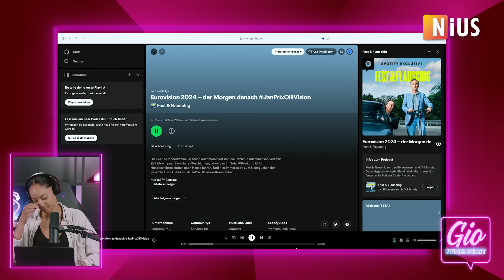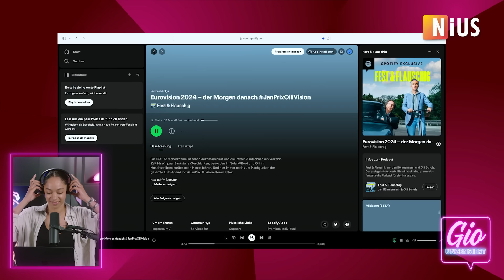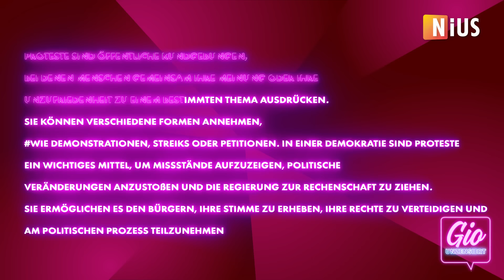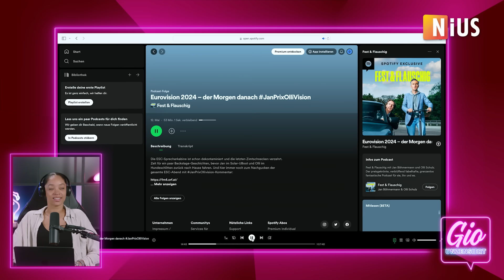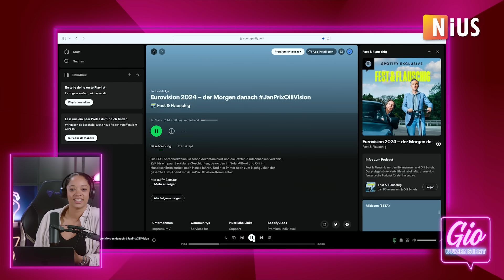Fest, Flauschig & Fake! Böhmermanns Totalausfall beim ESC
Dass Böhmermann polarisiert, ist nichts Neues. Was allerdings neu ist, ist das Ausmaß an Doppelmoral und Tatsachenverdrehung, mit dem er rund um den politisierten diesjährigen ESCs glänzte. Wenn Jan Böhmermann allen Ernstes mehr Differenzierung fordert, wird es Zeit dass ihm irgendjemand endlich einen Spiegel vorhält.